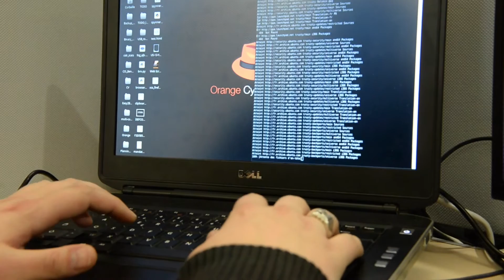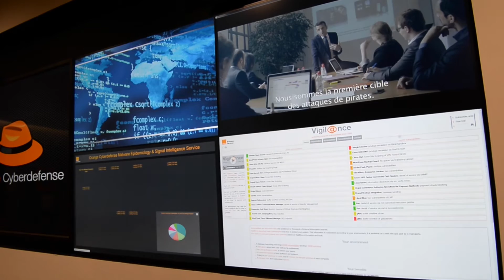Consultant en sécurité informatique, découvrir un métier avec jactiv ouest france fr